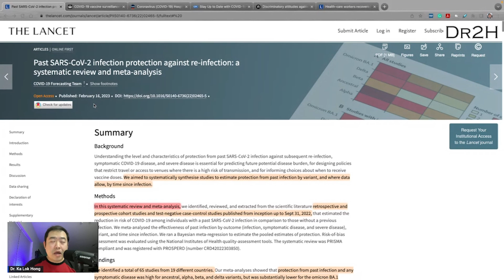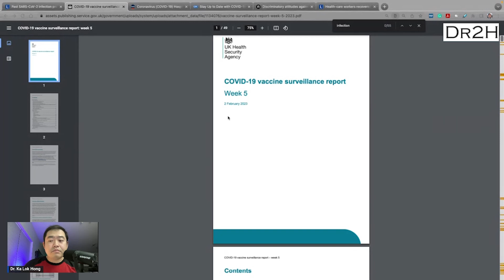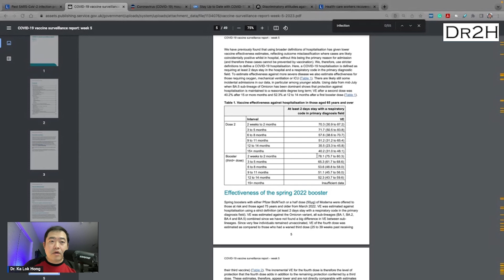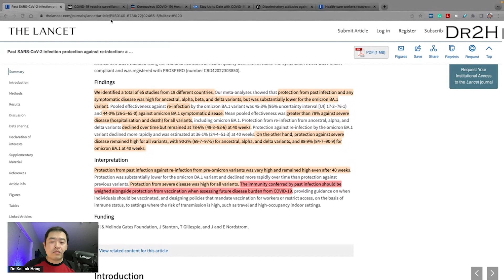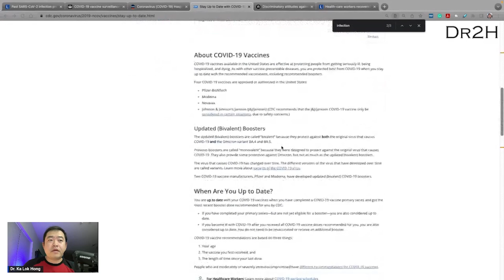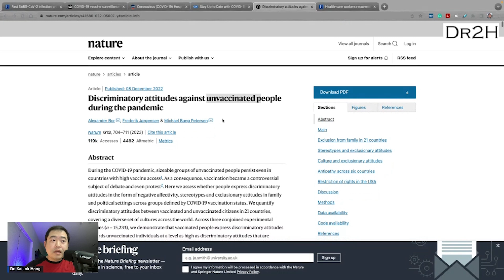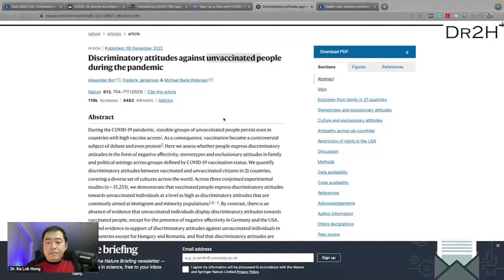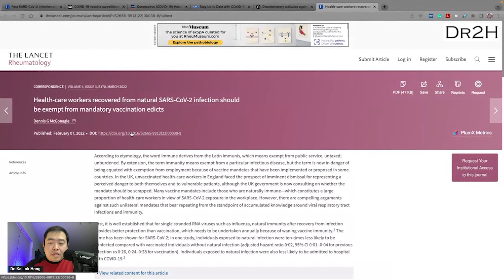Superior Natural Immunity, a new study in the Lancet confirmed natural immunity from infection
Why are we still talking about natural immunity from COVID infection? Because it was ignored entirely during the first year of the vaccine roll. Many wonderful people lost their jobs and faced discrimination because of vaccine mandates.

This new study has brought a new light to natural immunity against COVID.

Source References:

Past SARS-CoV-2 infection protection against re-infection: a systematic review and meta-analysis

Health-care workers recovered from natural SARS-CoV-2 infection should be exempt from mandatory vaccination edicts